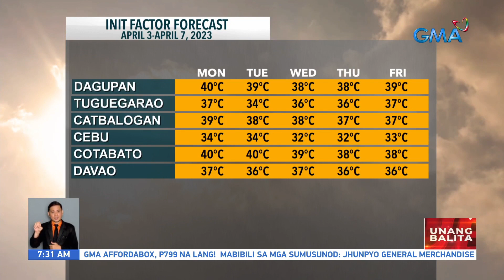Ilang bahagi ng bansa, mananatiling mainit at maalinsangan ang lagay ng panahon ngayong... | UB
Ilang bahagi ng bansa, mananatiling mainit at maalinsangan ang lagay ng panahon ngayong Holy Week - Weather update today as of 7:31 a.m. (April 03, 2023)